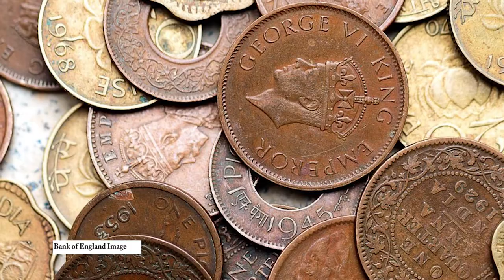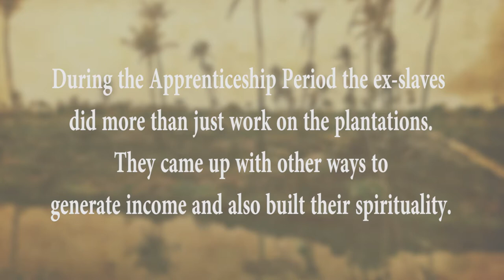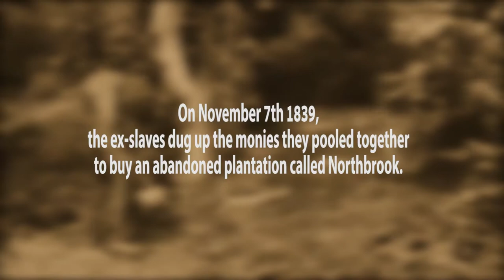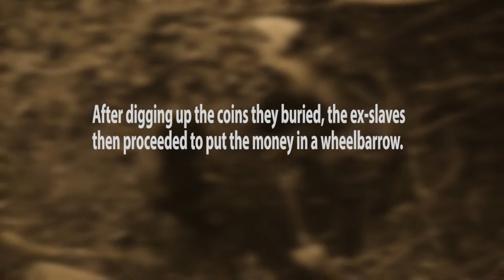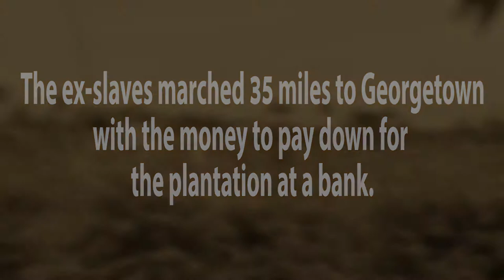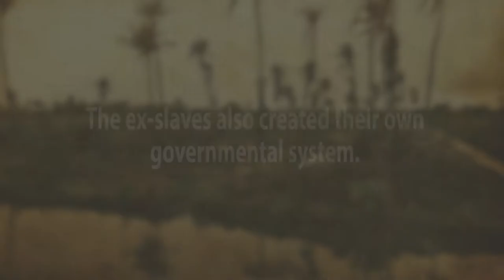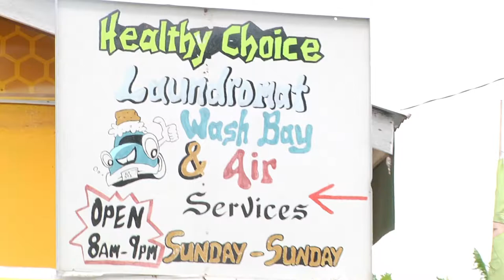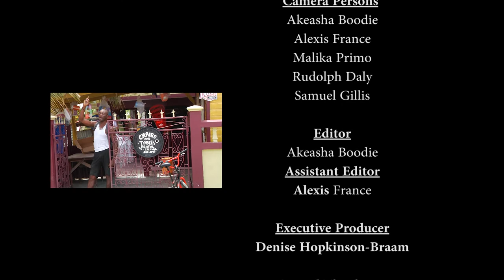Genesis: From Northbrook to Victoria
In this mini documentary produced by students of the University of Guyana's Centre for Communication Studies, a brief narrative of the village movement in British Guiana is explained.